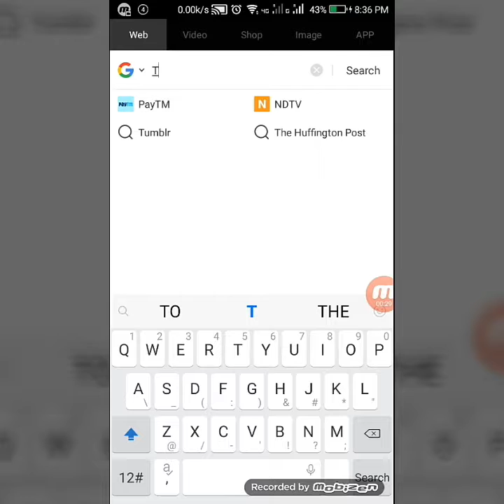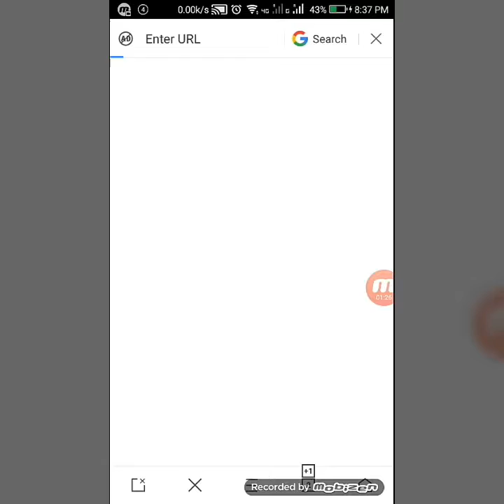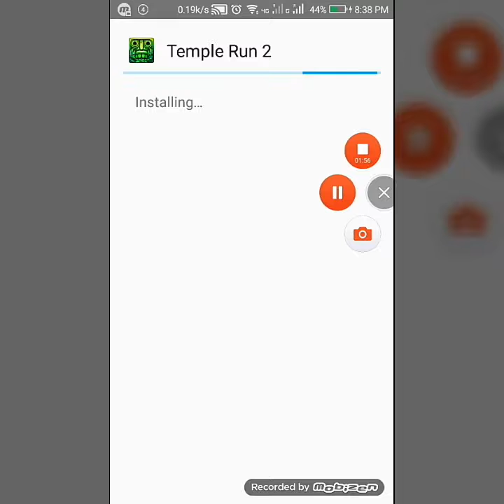HOW TO HACK TEMPLE RUN 2 WITHOUT ROOT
HOW TO HACK TEMPLE RUN 2 WITHOUT ROOT AND ROOT
HOW TO DO HACK TEMPLE RUN 2 WITHOUT ROOT AND ROOT
HOW TO  GET HACK TEMPLE RUN 2 WITHOUT ROOT AND ROOT
HOW TO  DOWNLOAD HACK TEMPLE RUN 2 WITHOUT ROOT AND ROOT